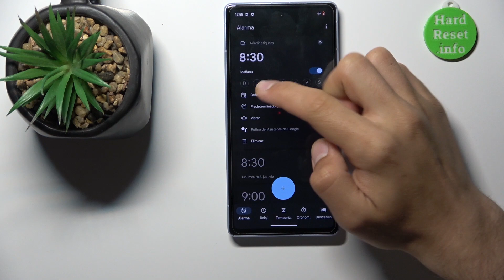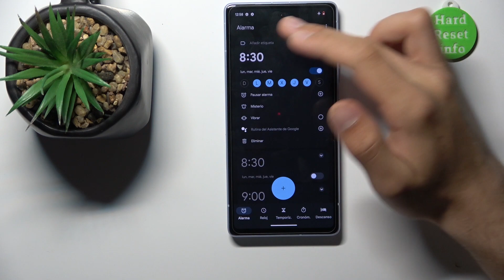Cómo poner la alarma despertador en PIXEL 7a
En este video te explicamos cómo poner alarmas en tu PIXEL 7a. Quédate con nosotros y descubre cómo programar el despertador en tu PIXEL 7a sin problemas.

¿Cómo configurar alarma en PIXEL 7a? ¿Cómo poner el despertador en PIXEL 7a? ¿Cómo posponer la alarma en PIXEL 7a? ¿Cómo programar el despertador en PIXEL 7a? ¿Cómo cambiar el sonido de alarma de PIXEL 7a? ¿Cómo cambiar el tono de alarma en PIXEL 7a? ¿Cómo poner varias alarmas en PIXEL 7a?